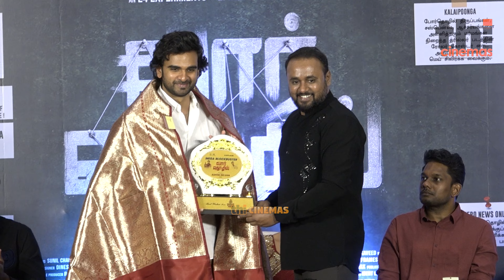Full Video - Por Thozhil Thanks Giving Meet | Sarathkumar, Ashok Selvan, Nikhila Vimal, Vignesh Raja